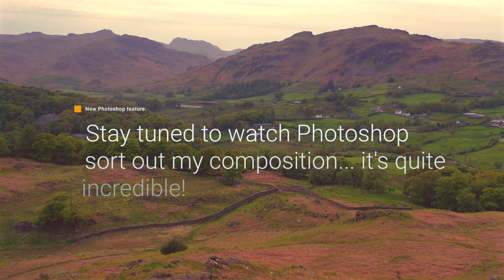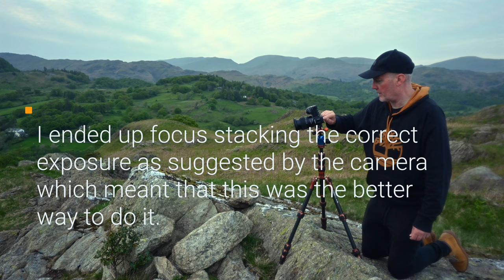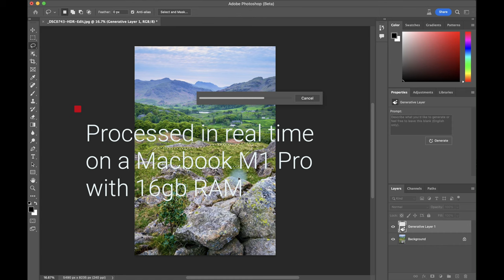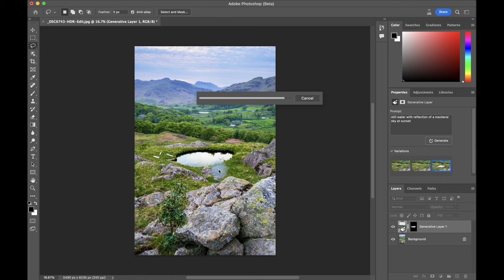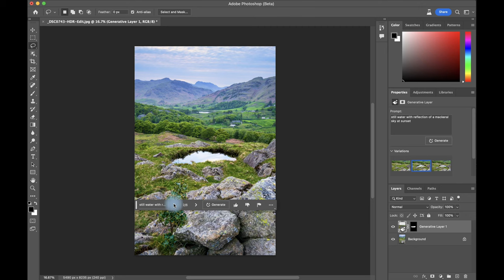The Lake District in Spring: Landscape Photography from Black Crag.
One of the great things about dedicating more of my working week to landscape photography is the ability to visit the Lake District more often. It really is an amazingly relaxing place, even climbing up and down fells!
This weeks video is the first in a number of videos from a spring visit where I was based in Coniston. This is an area I don't feel I've explored very much.
In this episode, the first one, we begin outside my house as we prepare to leave and spend most of the vlog climbing and shooting from Black Crag. I spent a bit of time trying to get my bearings but in the end I just wanted to get up high for sunset.
Unfortunately, although conditions were full of promise, sunset was pretty tame.
If you are interested in software I also give the new photoshop beta a try on the image I produced to add some interest to the mid-ground. The new AI generator fill tool (which is probably not its name) is quite amazing. Stay until the end if you want to check it out or watch this video where I have uploaded it separately.